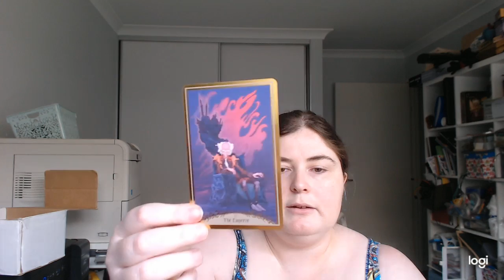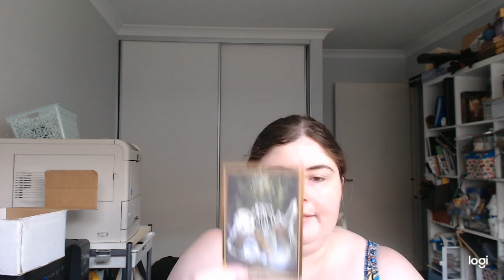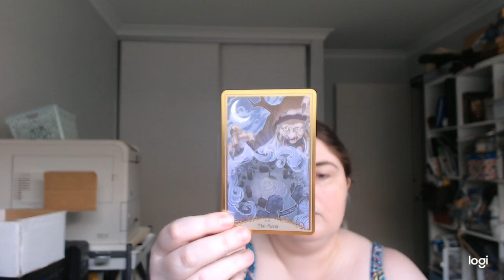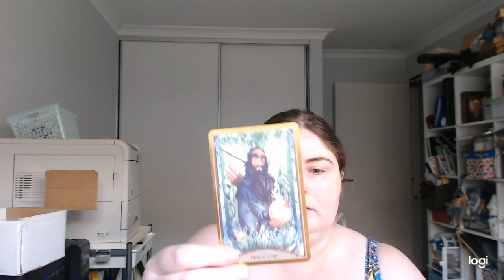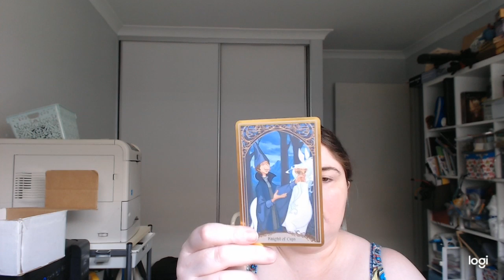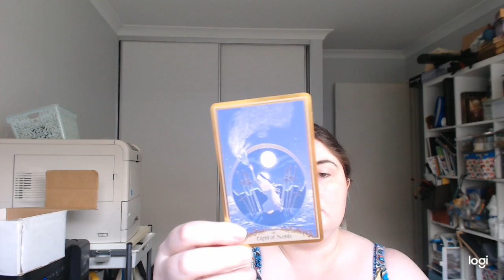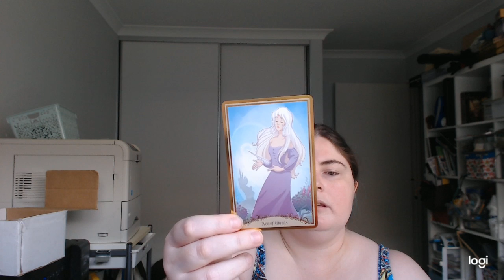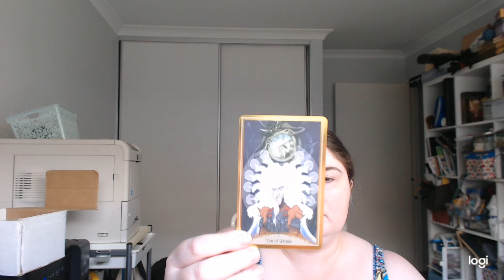The Last Unicorn Tarot Unboxing!!!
Listen to me ramble on and get very excited about the Last Unicorn Tarot that JUST arrived in the mail! What a birthday present!!!